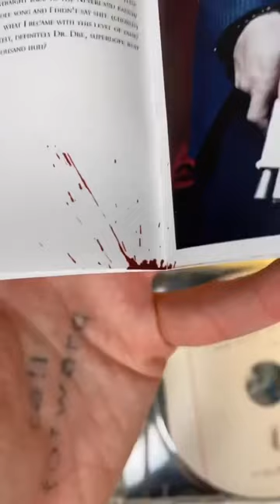unboxing eminem cd 💿 @eminem slim shady/marshall mathers